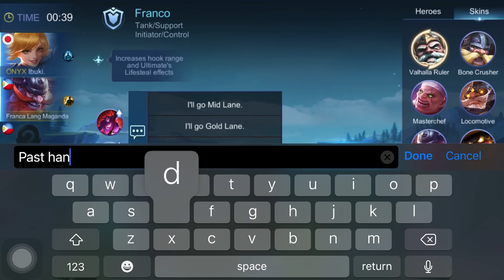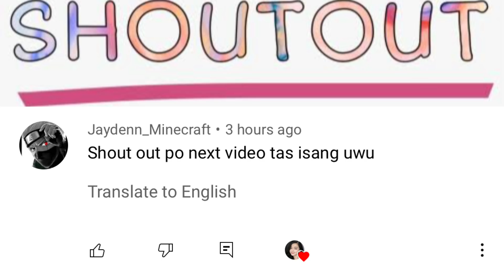TRASHTAKER CALLED ME FAKE FRANCA INSTANT KARMA! (SHOUTOUT UwU AT THE END)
JPB: High
JJD: Adventure